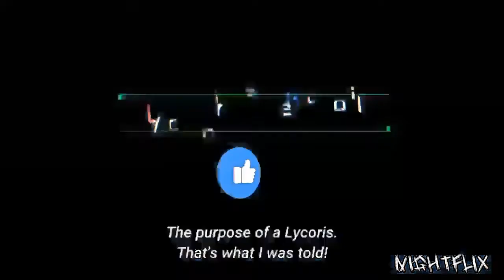Lycoris Recoil - Official Trailer | Animemezz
Lycoris Recoil - Official Trailer | Nightflix